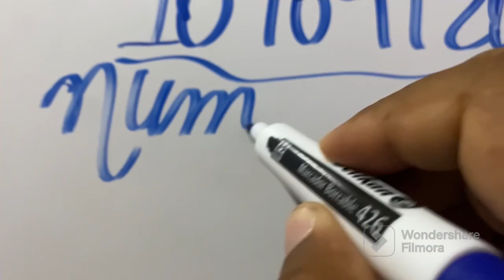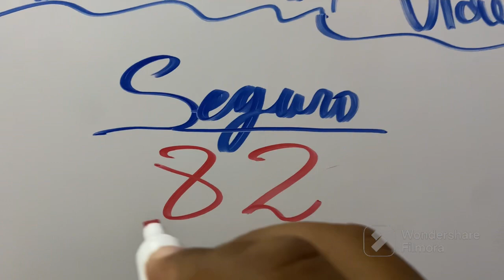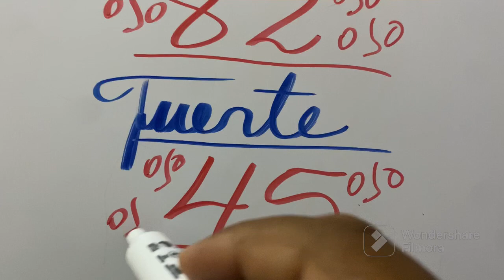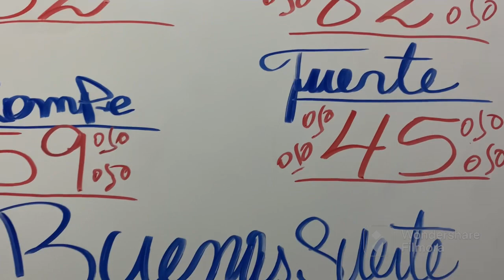NUMEROS CALIENTE PARA HOY DOMINGO 10/09/2023 DE SEPTIEMBRE PARA TODAS LAS LOTERIAS